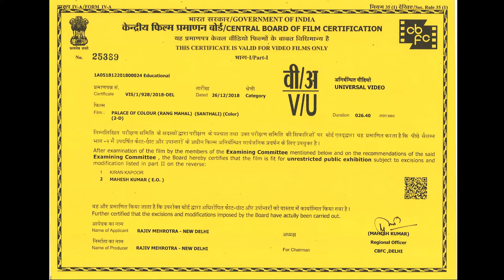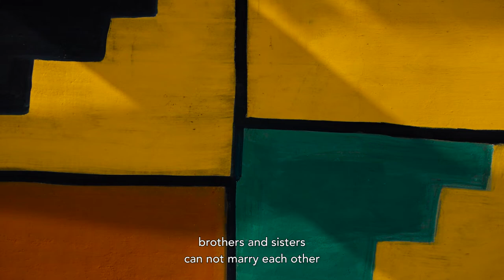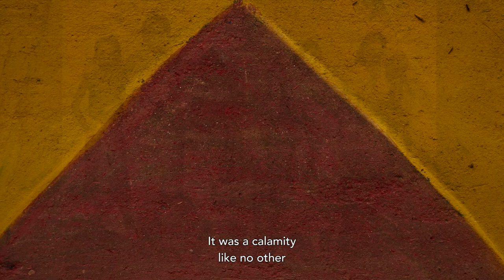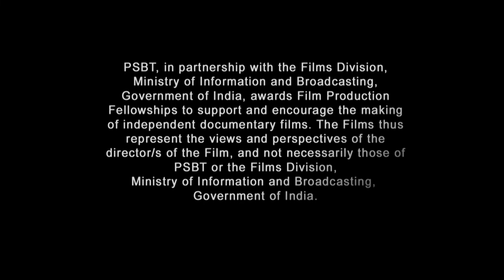Rang Mahal (Palace of Colours)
Official Selection at Berlinale, International Filmfestival Amsterdam and award winner at Brazil and Kolkata, a tale about the origin of creation, exploring the unique relationship of the Santhali people with nature and culture. Also screened at festivals in Bilbao, Delhi, Kathmandu, New York, Seoul and Thrissur.

Directed by Prantik Basu | 2018

Prantik Basu studied Film Direction at the Film and Television Institute of India. His films have been screened at various festivals including Oberhausen, Rome, International Festival of India and Experimenta India. His film Sakhisona won the Tiger Award for Short Films at Rotterdam.

Credits
Writer, Cinematographer, Editor: Prantik Basu
Sound Recordist: Ananda Gupta
Narrators: Balika Hembram, Sanjay Kumar Tudu